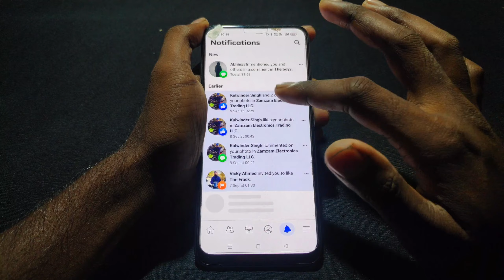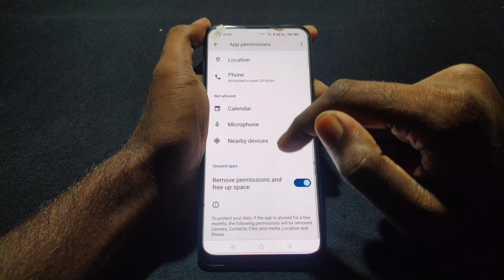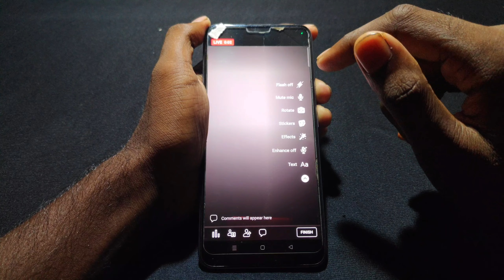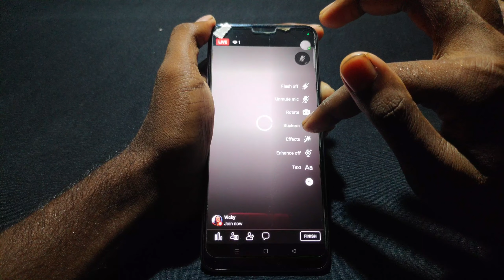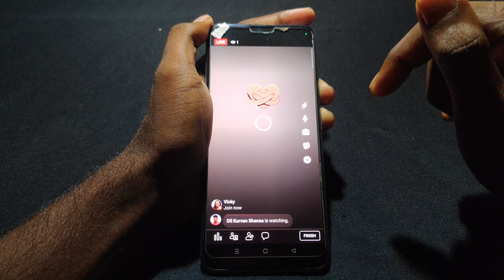Facebook Live Kaise Chalu Kare 2023 | How To Go Live On Facebook 2023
Your Queries -

Facebook Live kaise khalu kare
Facebook Live video streaming
Phone se Facebook per live stream kaise kare How to Livestream on Facebook 2023 Facebook Live streaming kaise kare mobile phone se 2023
Tech Frack - Facebook par live kaise aaye
Facebook par live streaming kaise kiya jata hai
Facebook par kahi se bhi live streaming kaise kiya jata hai
How to live streaming on Facebook 2023-24
How to go on Facebook Live streaming with mobile
How to live streaming Facebook id 2023-24

Related Hashtags -